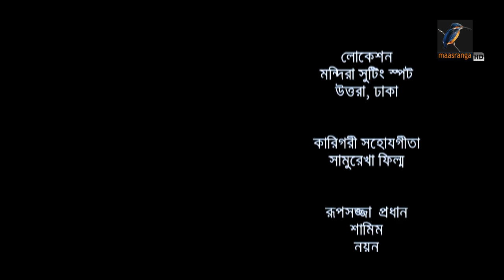Tare Bujhite Parini | Jovan, Shahtaj Monira, Dilara Zaman | New Bangla Eid Natok 2019 | Maasranga TV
Maasranga TV Official brings to you New Bangla Eid Natok 2019 “Tare Bujhite Parini” starring Jovan, Shehtaj Monira, Dilara Zaman & many more. This Bangla Full Natok Directed by Kamrul Islam Khan. Hope you enjoy our Popular Bangla Natok collection.

Eid Natok | Tare Bujhite Parini | Jovan, Shahtaj Monira, Dilara Zaman | Maasranga TV | 2019